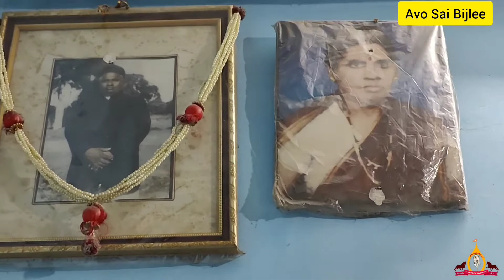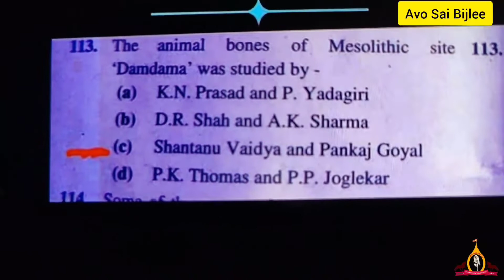Sai Bhakta Radhakrishna Mai Brother Family